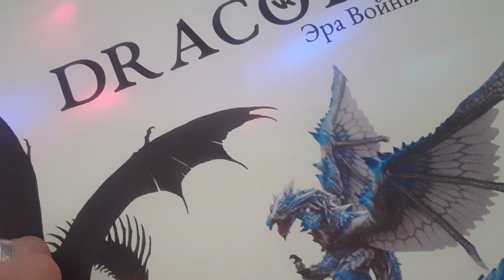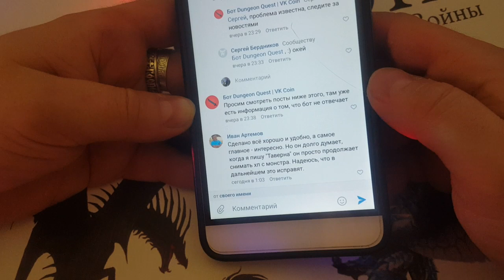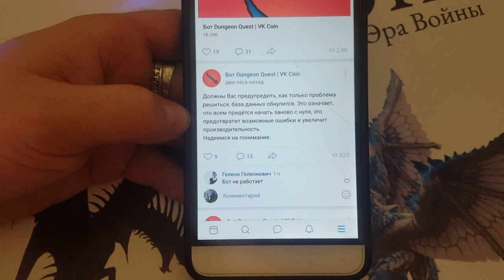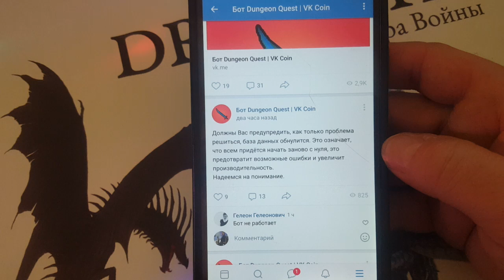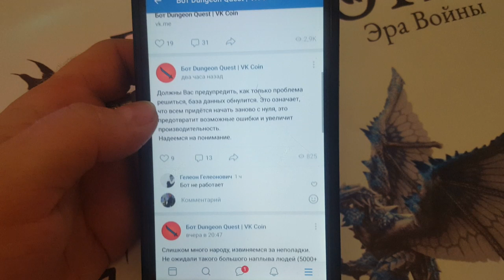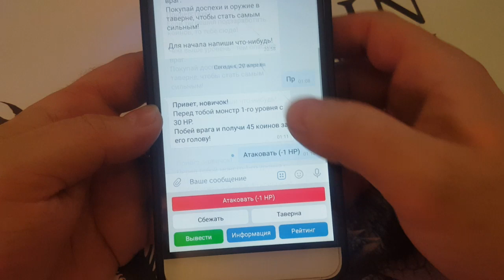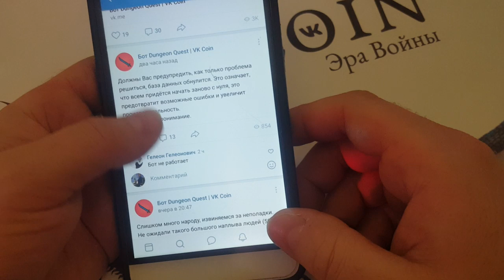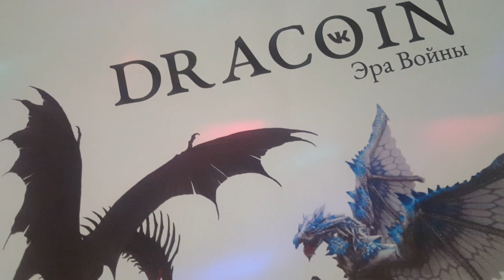Бот Dungeon Quest VK coin. Данжеон квест ВК Коин убивать монстров медленно )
Бот Dungeon Quest VK coin. Данжеон квест ВК Коин убивать монстров медленно ) Бот отвечает очень медленно!

✅ Убиваешь монстров 👉🏻 прокачиваешь уровень 👉🏻 получаешь коины 👉🏻 поднимаешься в рейтинге за каждого поверженного врага. Всё просто!

✅ Чем выше у монстра уровень - тем выше награда, но тем он и опаснее.

✅ Если враг стал слишком сильный, то можешь уйти в другое подземелье и начать всё заново с начального монстра, но при этом ты потеряешь 30% своих коинов!